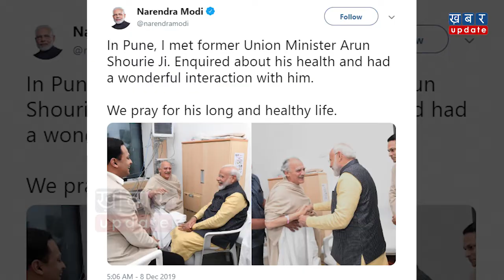पानी पी-पीकर कोसने वाले Arun Shauri दंग रह गए, जब अस्पताल में मोदी को सामने पाया | Khabar Update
प्रधानमंत्री नरेंद्र मोदी ने बीते दिन पुणे के रूबी हॉल क्लिनिक में पूर्व केंद्रीय मंत्री अरुण शौरी से मुलाकात की. पीएम मोदी ने इस दौरान शौरी का हाल जाना. आपको बता दें कि 78 साल के शौरी सिर में चोट लगने की वजह से अस्पताल में भर्ती हैं. देखिए ये वीडियो-